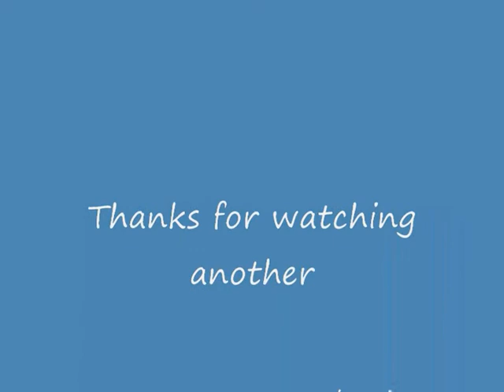Maize 2010 Keat Contractors at Wills Bros Ltd Part3 'In the pit'.wmv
Final video of the maize pit!